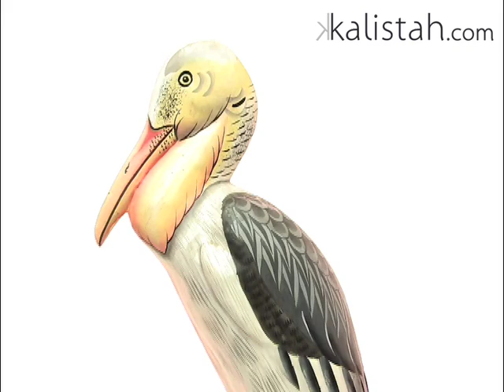Heron, Bird Statuette by Kalistah.com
Ketut Suweca has captured the unique beauty of the Heron which has been expertly hand crafted using a combination of Albesia wood and iron. Great attention to detail and many long hours have gone into creating this magnificent bird sculpture. Every feather has been perfectly painted to the actual likeness of a real Heron bird. You will certainly cherish this Bali wood carving for many years.